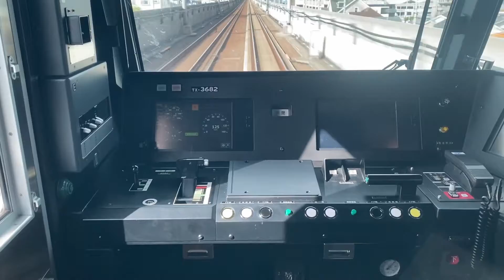VENGA LOG 4 20200903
VLOG 4 手話も少しあります。